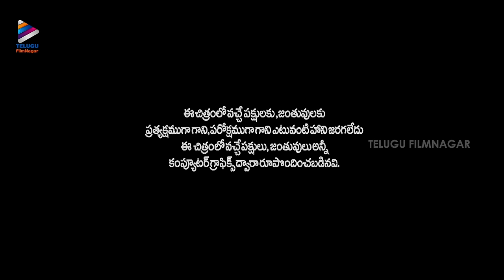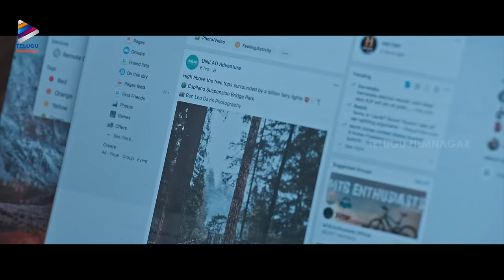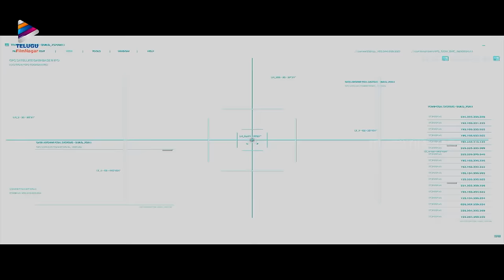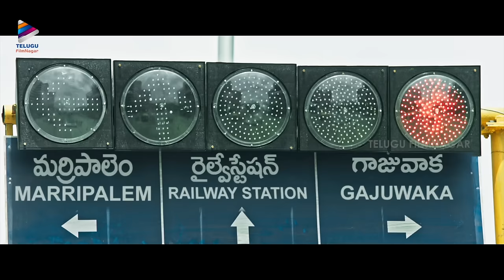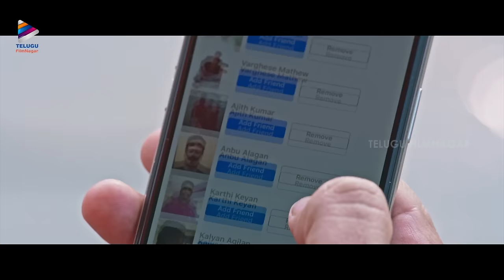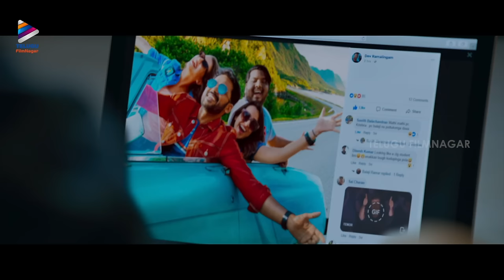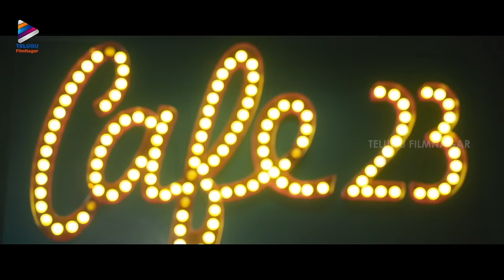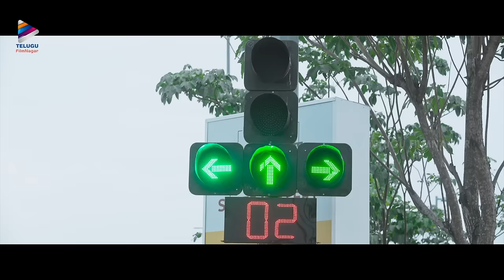DEV Latest Telugu Full Movie 4K | Karthi | Rakul Preet | Ramya Krishnan | Harris Jayaraj | TFN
DEV Latest Telugu Full Movie 4K on Telugu Filmnagar. Dev Latest Telugu Movie Starring Karthi, Rakul Preet Singh, Prakash Raj, Ramya Krishnan and Nikki Galrani. Directed by Rajath Ravishankar. Music by Harris Jayaraj. Produced by Prakash S Lakshman Kumar.

Synopsis: Dev (Karthi) is an adventure loving guy who loves to 'live' rather than just exist, and leads a happy life, traveling around the world with his friends, and capturing moments. Whereas Meghna (Rakul Preet), a self centred, independent entrepreneur who doesn't believe in men, but the journeys Dev takes slowly makes her fall in love. However, a conflict arises in their love and what happens next in Dev's life and love is what the movie is all about.